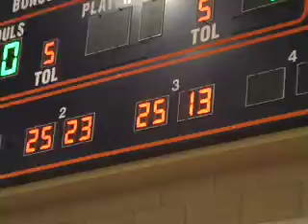2008 Hope College Highlight Video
Highlights from the 2008 MIAA Championship Season